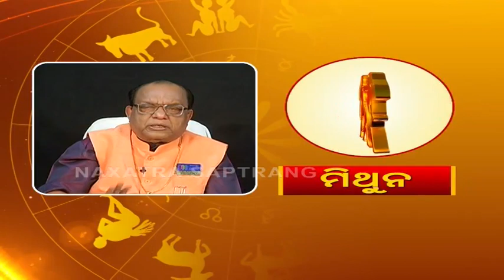ଜାଣନ୍ତୁ କେମିତି କଟିବ ଆଜିର ଦିନ 8th January 2021 Astrologer Dr Pramod Patra - Odia Dainika Rashifala